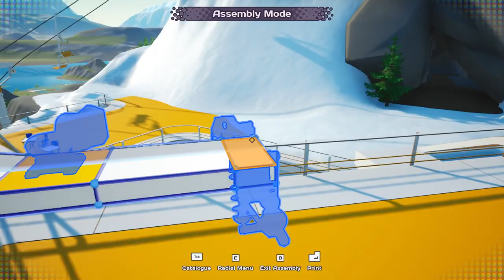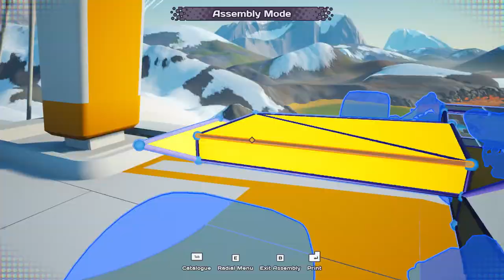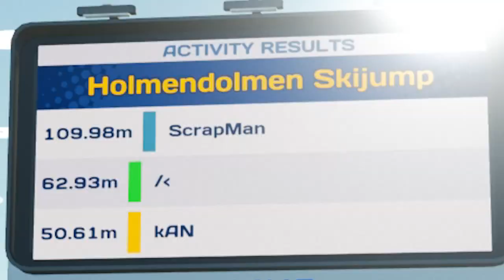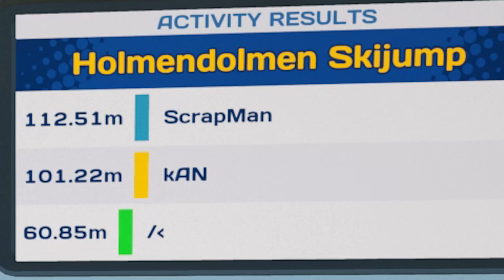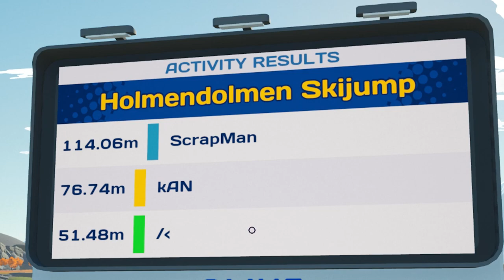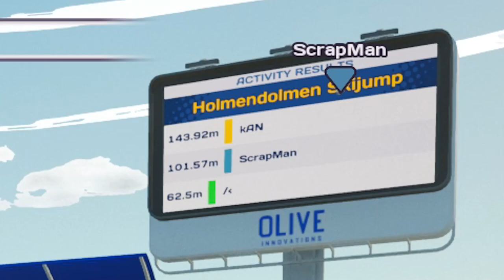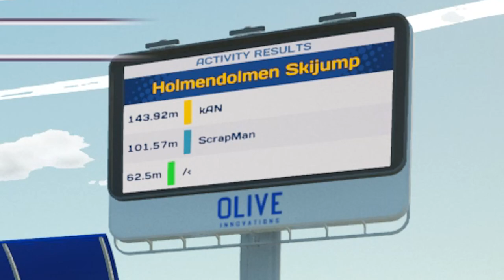Who Can Build the Best Gravity Powered Ski Jump Glider? (Main Assembly Gameplay)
Hey everyone and welcome back to more Main Assembly! Today we are using the ski jump to see who can make the best gravity powered glider that can launch the furthest distance! The ski jump measures each person's jump perfectly so we'll be able to add up all our jumps and see who is the ultimate gliding champion!